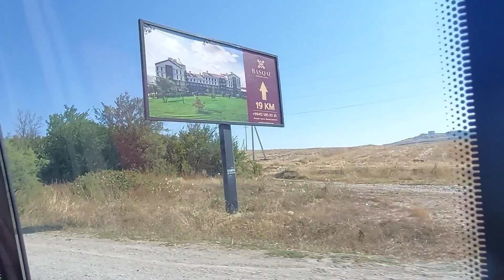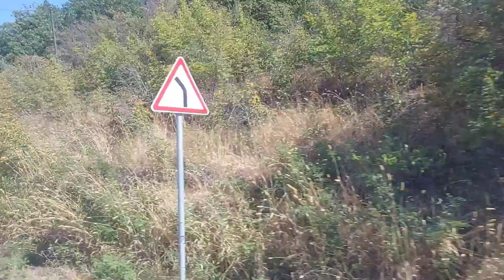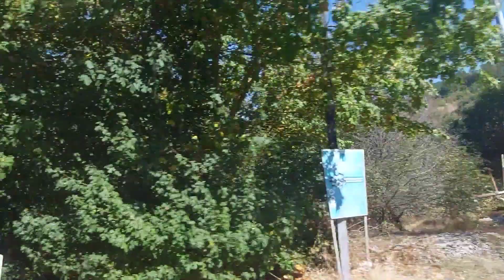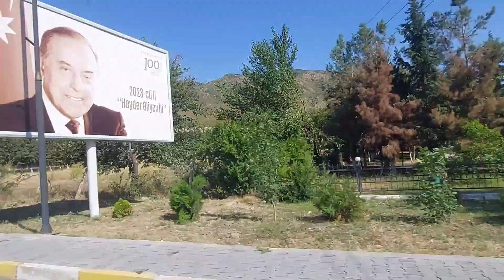Ağsu aşırımı gözəl mənzərə / Ахсу горный перевал 14.08.2023